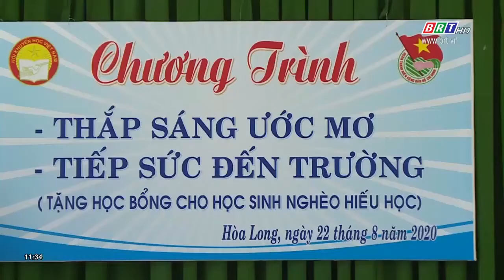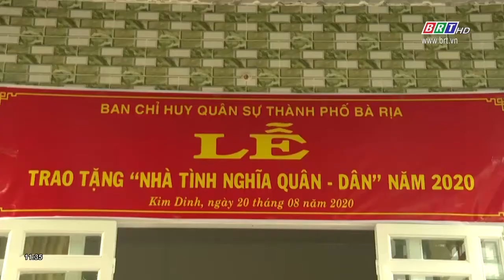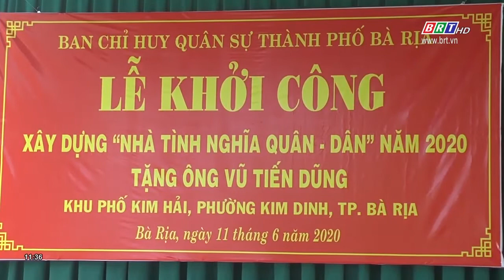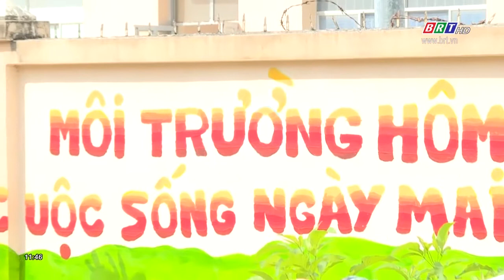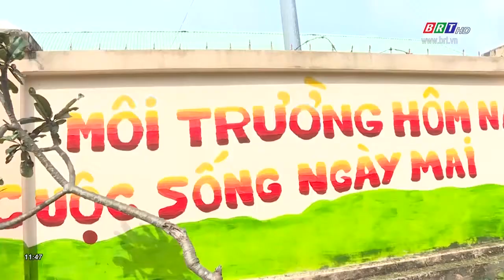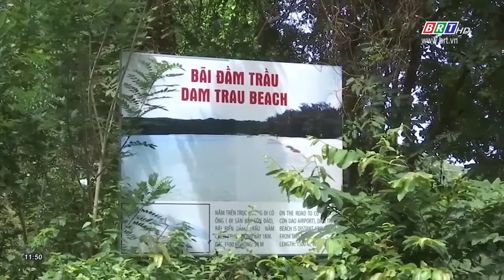Chương trình Thời sự Hòa nhịp phát triển 23/8/2020 | BRTgo